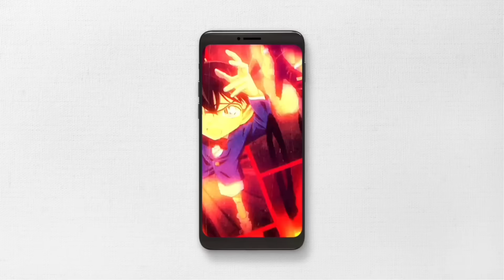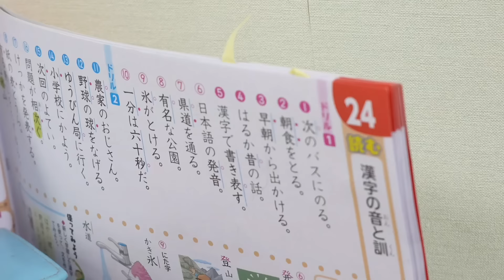روتين علي في اليابان 🇯🇵 - كيف ينظم وقته؟🤔 - ماذا يدرس؟ - مسؤولياته في البيت!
أهلا وسهلا بكم متابعينا 🌸
وشكراً لدعمكم وتعليقاتكم✨

رابط صفحتنا على الفيس بوك:

حسابنا على الانستجرام:
ادعمونا على الباي بال وساعدونا نكبّر قناتنا😍